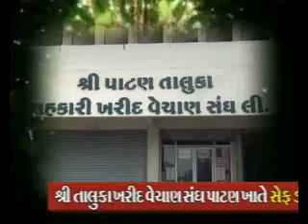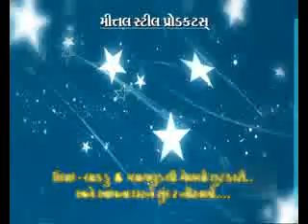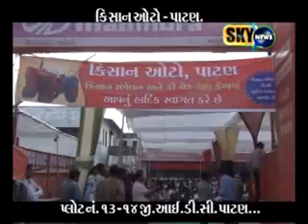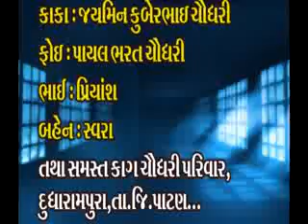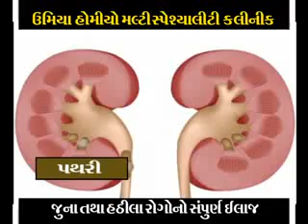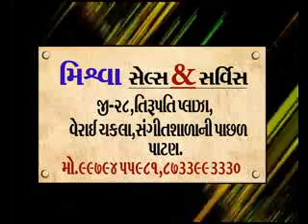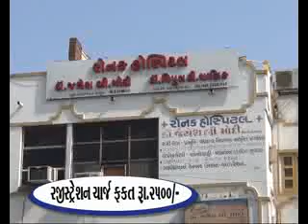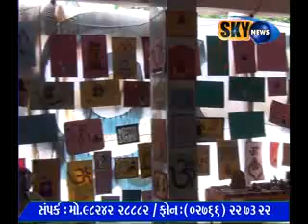18 8 2014 1